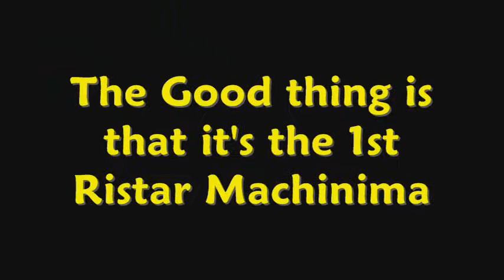Ristar and the French Orbot (Ristar Machinima)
I HAVE CREATED THE WORLD'S 1ST RISTAR MACHINIMA AND I AM UNSTOPABLE!!

Songs
Team Fortress 2 Remix
Magnum Force (Meet the Sniper) Team Fortress 2